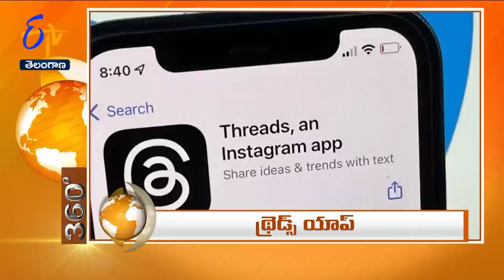1 PM | 6th July'2023 | ETV 360 | News Headlines | ETV Telangana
6th July'2023 | 1 PM | ETV 360 | News Headlines | ETV Telangana